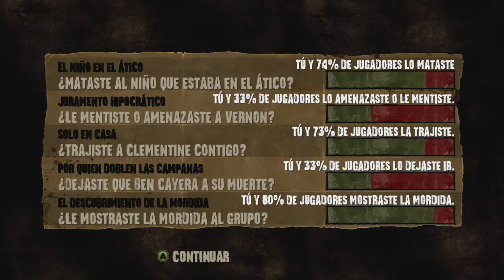The Walking Dead Juego EP 4| A la vuelta de cada esquina| Parte 9